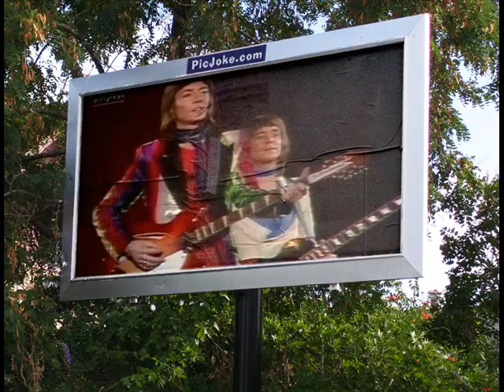Chris Norman Midnight lady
Hi all.:) This video is dedicated to all who's love Smokie and Chris Norman,like i do. So i hope,that you like it. Please comment and rate.This would be very important to me.